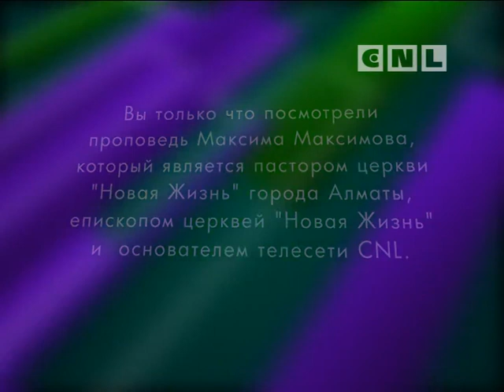Контрольное задание: 5 пунктов важных в церкви. /185/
Соединись с Богом, чтобы получить благословения. Бог знает все дела твои, твою любовь к Нему, а знаем ли мы, что мы можем делать, а что нет? Можно ли что-то сделать, не имея веры, или любить и ничем не доказывать свою любовь? Можем ли мы служить Богу? А когда не хватит терпения? Что важнее - вера, любовь или дела?

Проповедь Максима Максимова CNL. Тема: "Контрольное задание: 5 пунктов важных в церкви".